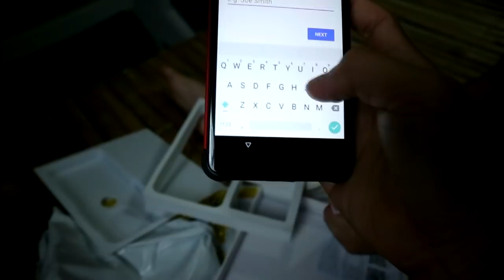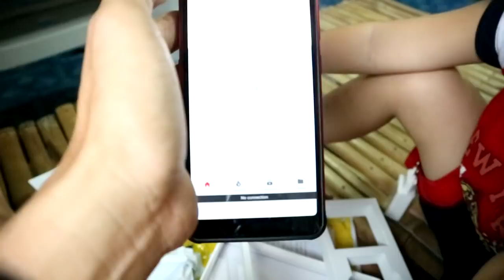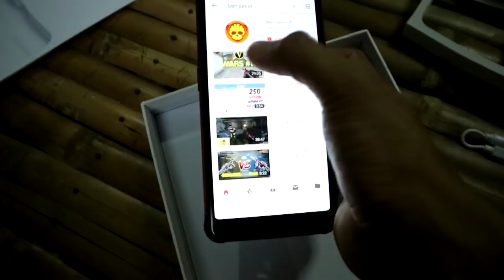New Cellphone Gift ko Kay Kobe For Gaming ROBLOX